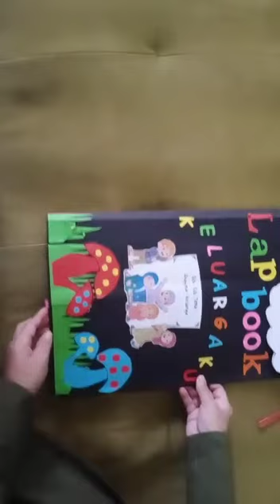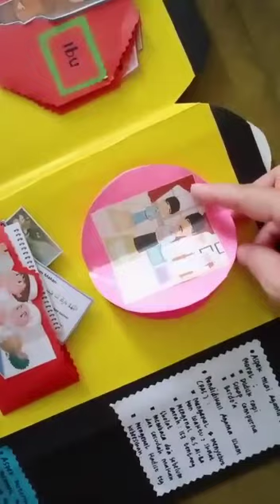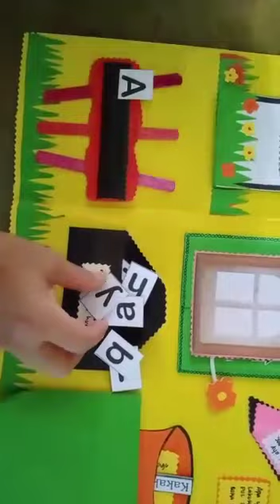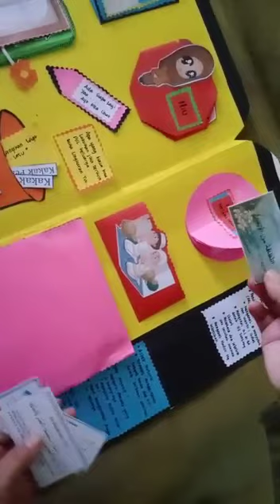Presentasi Lapbook tema keluarga sub tema anggota keluargaku Bunda Lina Yuliana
Bunda Lina Yuliana RA Insan Kamil Kalimantan Selatan